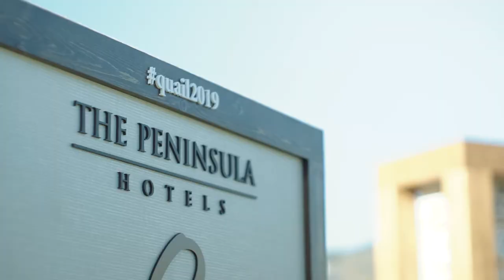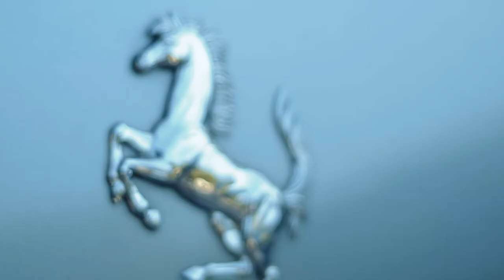The Quail, A Motorsports Gathering 2019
Attended by actor James Marsden, Formula One Racing Driver Mark Webber, presenter Supercar Blondie, and with an after-party DJ’d by Hannah Bronfman, the world-renowned automotive lifestyle event, The Quail, A Motorsports Gathering, a Peninsula Hotels bespoke motoring event, was held at Quail Lodge & Golf Club on Friday 16 August 2019.